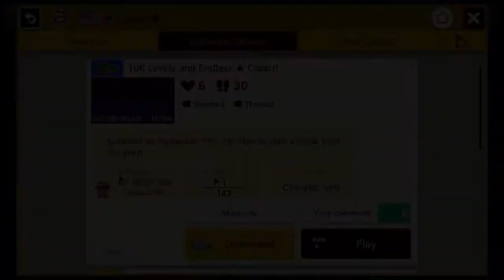Your Levels, Part 3!!! - Super Mario Maker 2 (Online) Episode 9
Thank you all again for your levels!

Discord account... Maveo83#8160